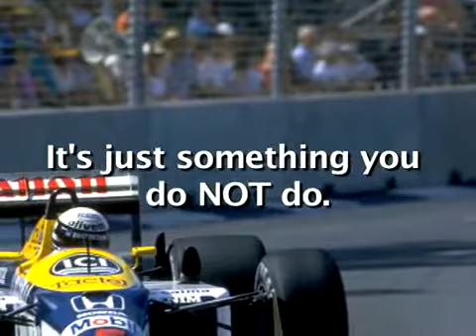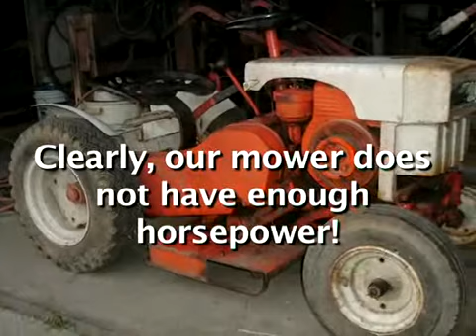Episode 194: Fastest Civic Type-R EVER!